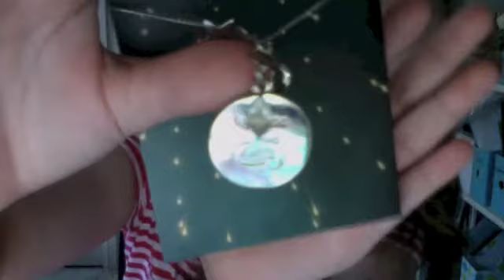My Haul Video + Minecraft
This is a Haul video of stuff i got today while shopping with my mum and i also say some info about my minecraft.